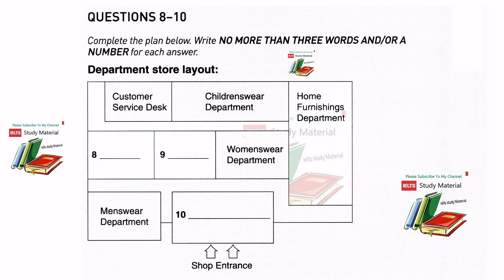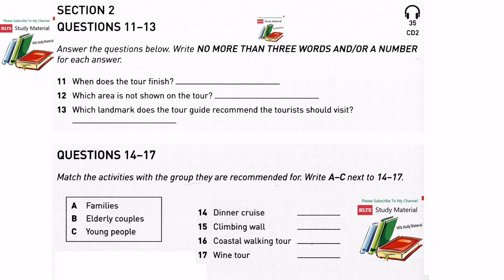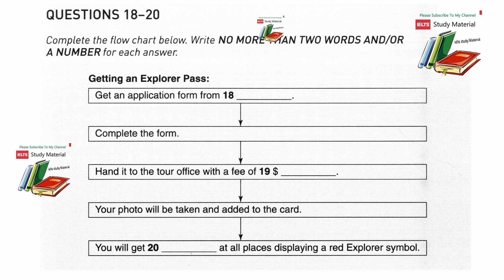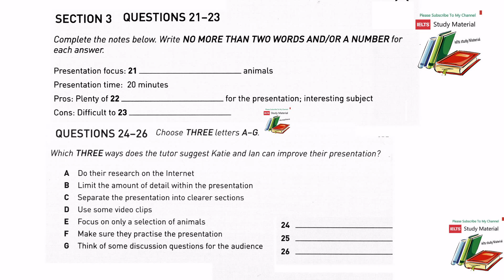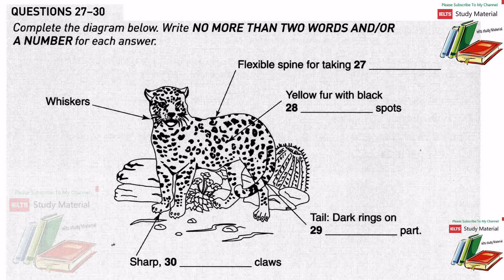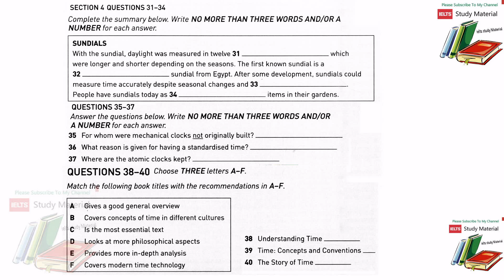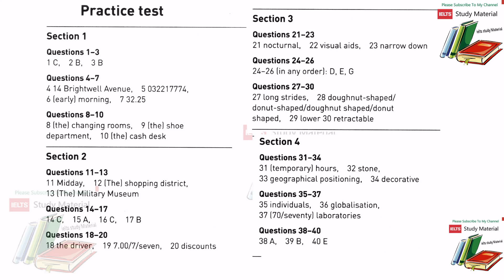ielts listening practice test 2016 with answers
ielts exam
ielts practice test
ielts practice
ielts test
ielts reading
listening test
ielts speaking
ielts writing
ielts review
ielts reading test
ielts material
ielts online
listening ielts
ielts academic
ielts results